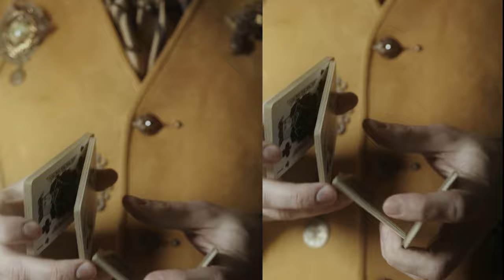No Copyright Videos - Playing Cards - Playing a Deck of Cards - No Copyright Zone